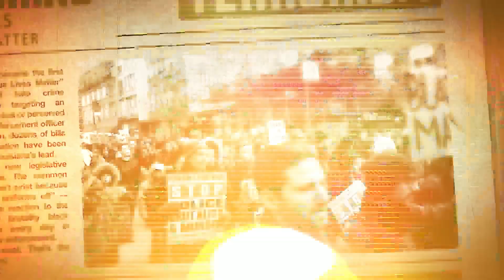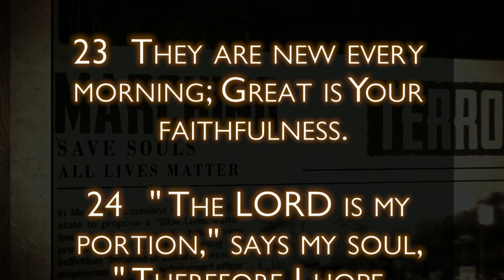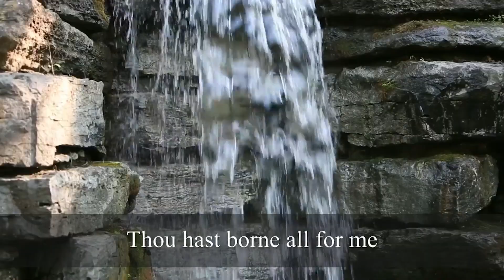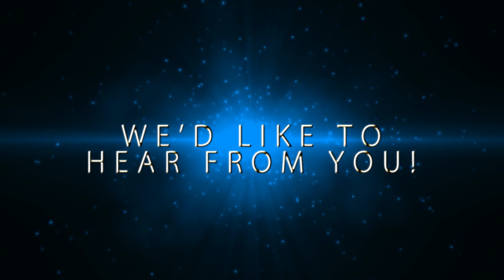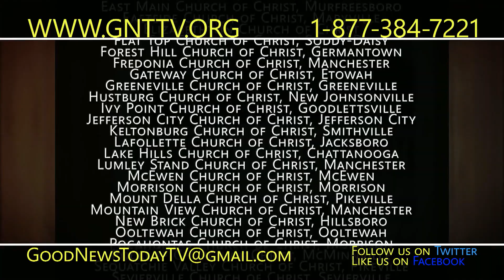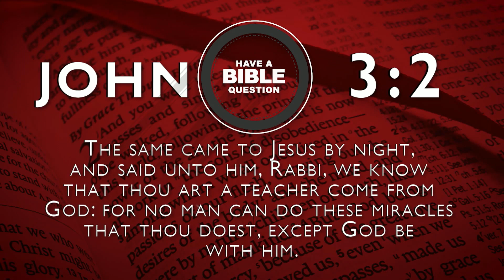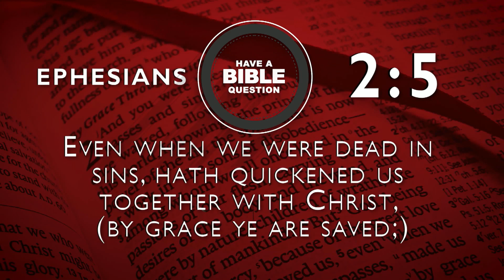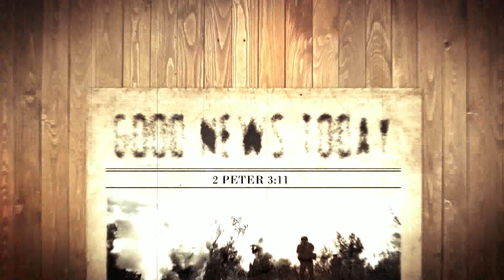Good News Today - Episode 1338 - Aired Sunday, October 4, 2020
Hosted by Mark Teske
Devotional Time - Lamentations 3:22-24
Be Ready Always - What does it mean to take God's name in vain?
Walkin' & Talkin' - A Seemingly Right Course
Have a Bible Question - Does John 3:5 teach that there are two births required for salvation?

Good News Today is a syndicated, weekly television program produced by the Dunlap church of Christ in Dunlap, TN and is fully supported by congregations and individual members of the churches of Christ. Good News Today will never ask our viewers for money.

More information about the program can be found on our We have apps for most portable devices, as well as a Roku channel and an AppleTV channel. There are also two podcasts available wherever you get your podcasts: Good News Today - Daily Devotional Time and Good News Today - Weekly.